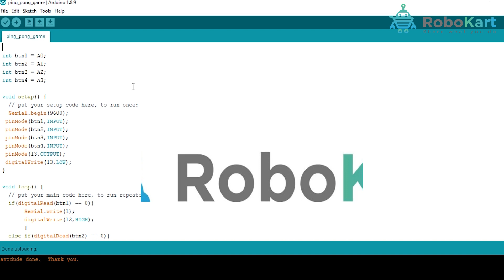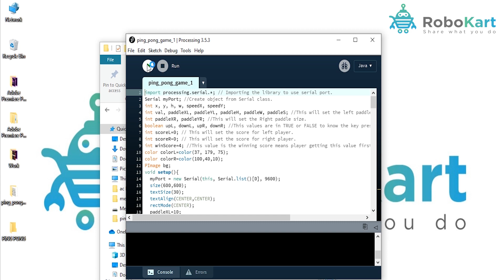PING PONG GAME USING ARDUINO AND PROCESSING SOFTWARE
In this video, you will learn how to make PING PONG GAME using ARDUINO and PROCESSING SOFTWARE

1) ARDUINO NANO
2) ARDUINO NANO CABLE
3) JUMPER WIRES
4) PUSH BUTTON
5) BREADBOARD
6) RESISTORS (1K OHM)